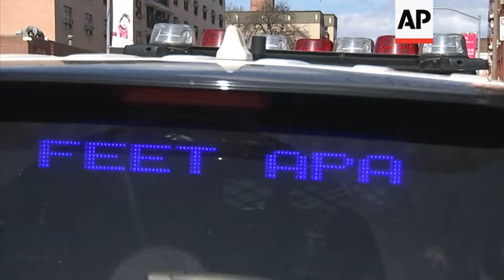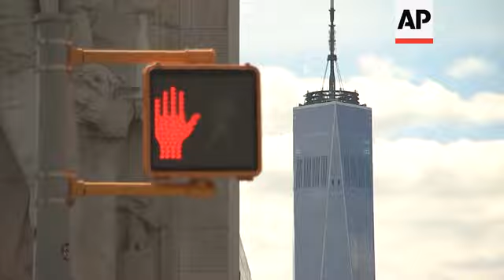Eerie scene in NY as virus looms and city empties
(1 Apr 2020) New York authorities rushed to bring in an army of medical volunteers Wednesday as the statewide death toll from the coronavirus doubled in 72 hours to more than 1,900.
The wail of ambulances in the otherwise eerily quiet streets of the city have become the heartbreaking soundtrack of the crisis.
With New York on near-lockdown, the normally bustling streets in the city of 8.6 million are empty, and a siren to some is no longer just urban background noise.
The city's playgrounds are closing, too, at Gov. Andrew Cuomo's order.
"This is radically different from 9/11 because after 9/11, we all got together and held each other's hands and hugged and cried and had dinners and drank. And the isolation is incredibly difficult. It really is," said Beth Shapiro, a resident of Manhattan.
Near severely swamped Elmhurst Hospital in Queens, resident Emma Sorza, 33, described an eerie scene.
"I think everyone's just doing what they can, but at the same time it bothers you. Especially if you're around Elmhurst, because you can hear all the ambulances, she said.
"It's like a battlefield behind your home."
Cuomo said projections suggest the crisis in New York will peak at the end of April, with a high death rate continuing through July.
For most people, the coronavirus causes mild or moderate symptoms, such as fever and cough that clear up in two to three weeks. For some, especially older adults and people with existing health problems, it can cause more severe illness, including pneumonia, and death.
More than 43,000 people have died from the virus, while more than 185,000 have recovered.